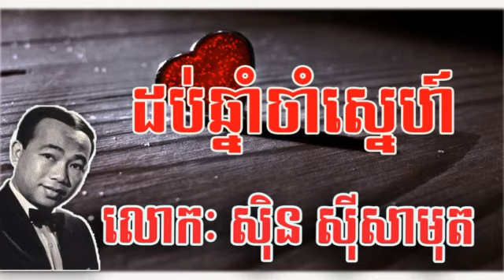Sin Sisamuth Dob Chhnam Cham Sne ដប់ឆ្នាំចាំស្នេហ៍ សិុន សីុសាមុត